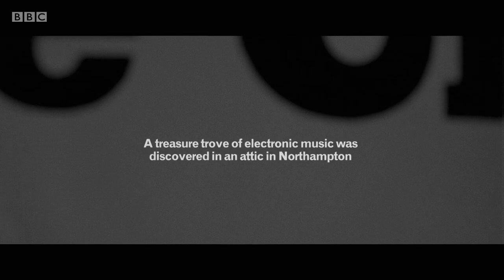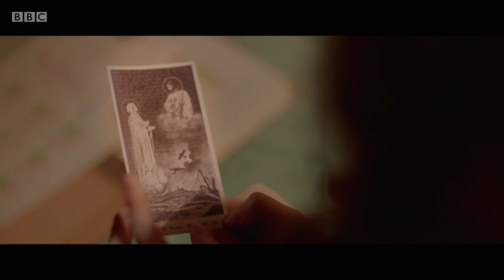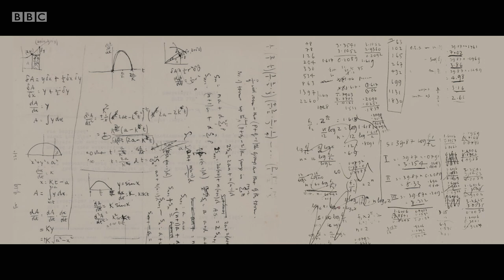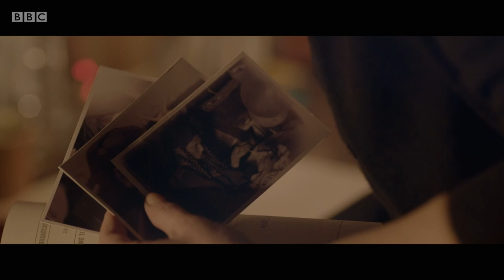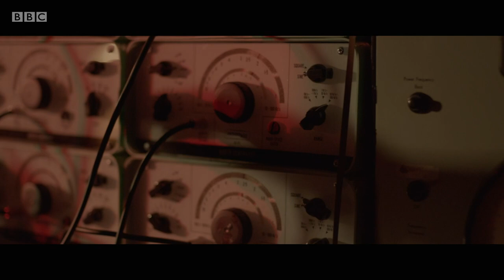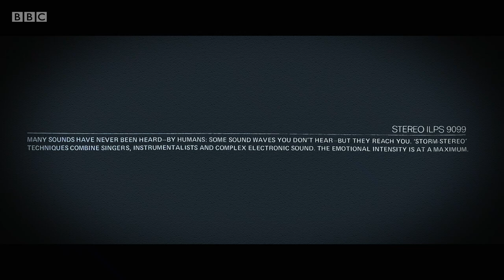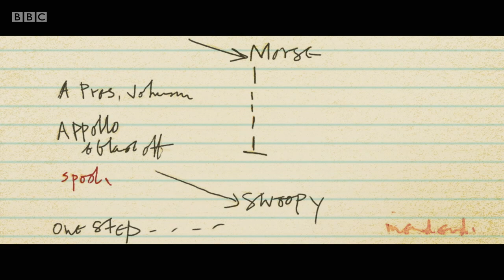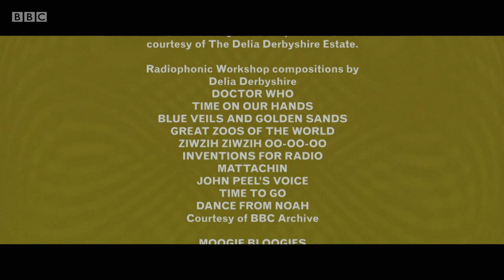Arena: Delia Derbyshire - The Myths and the Legendary Tapes (BBC)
BBC docudrama that explores the life and creative output of Coventry born-Delia Derbyshire – electronic musician, sound pioneer and female outsider in postwar Britain. From 1962 until 1973, she worked at the BBC’s Radiophonic workshop, where she created the iconic Doctor Who theme tune, which remained uncredited in her lifetime.

Delia Derbyshire introduced avant-garde electronic sound to a whole generation through the medium of a children’s teatime television show. Sound was both a refuge for Delia and a haunting manifestation of something darker. Delia was three years old during the Coventry blitz listening to the electronic sounds of the air-raid sirens against a backdrop of her devastated hometown. Delia describes the sound of the ‘all-clear' and air-raid sirens as her first experience of electronic music.

Delia’s story is told through two archives: the first, a collection of lost works, 267 reels of quarter-inch magnetic tape recordings of Delia’s work found in her attic after her death, the other, her school books, paintings and keepsakes, discovered in her childhood bedroom.

This is a life story told through sound, using both Delia’s own pieces of music alongside a soundtrack constructed from samples chosen with musician and performance artist Cosey Fanni Tutti from Delia’s attic tapes. It explores the fantasy of a collaboration, an exchange of ideas across eras between two fascinating musicians. It celebrates independence and imagination and looks at how, when that energy is evoked by women and creates a spark, the pattern seen throughout history is that it is often dismissed, ridiculed or downplayed. A cinematic exploration of a legendary musical figure, written and directed by Caroline Catz, who also plays Delia.

*Had to make a short trim at around 32min to the Doctor Who intro.